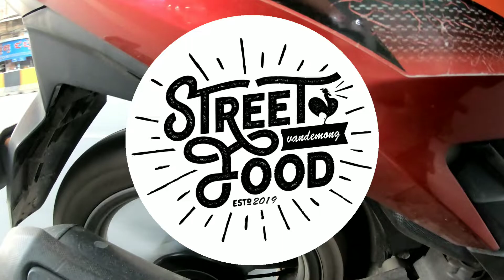Three kind of street foods in Phnom Penh city | vlog #29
My #29 video that show the street food in Phnom Penh city. There are three different kinds of those street food in this video. And every foods look so great and so delicious.

Music